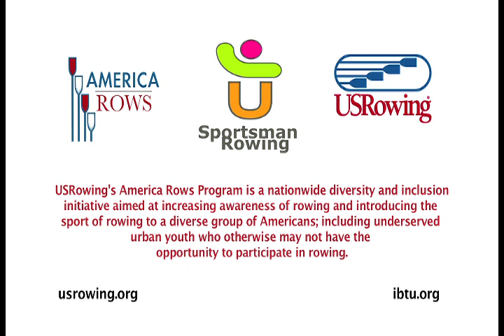USRowing's America Rows video submission to US Olympic Committee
**Here is an easy way to help America Rows improve children through the sport of rowing**
**To vote, you must first "like" the US Olympic Team on Facebook. Then vote once per category, per day, by 11:59:59 p.m. (ET) on Sept. 18. The two videos in each category with the most votes will receive the $12,000 grant.**

The USRowing America Rows Program and It's Bigger Than You, Inc. recently submitted a professional video to the US Olympic Committee. The US Olympic Committee is issuing a grant for an organization that best promotes the olympic value of Friendship; striving to grow sport participation and access to sport. In this case, growth in the participation of rowing.

USRowing's America Rows Program is a nationwide diversity and inclusion  initiative aimed at increasing awareness of rowing and introducing the sport of rowing to a diverse group of Americans; including underserved urban youth who otherwise may not  have the opportunity to participate in rowing.

USRowing's America Rows Program will use 100% of grant monies to provide America Rows Affiliates, such as It's Bigger Than You's Sportsman Rowing, with small grants that cover race fees, purchase rowing equipment and athletic clothing, pay for swim lessons and secure rowing coaches.